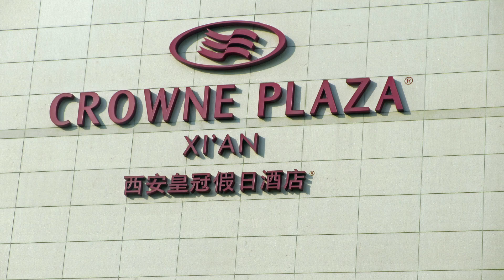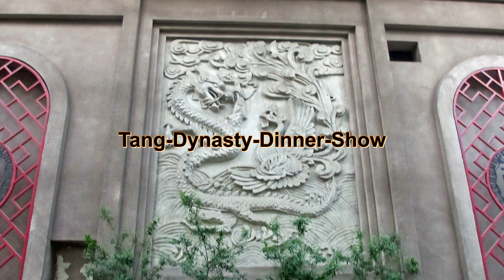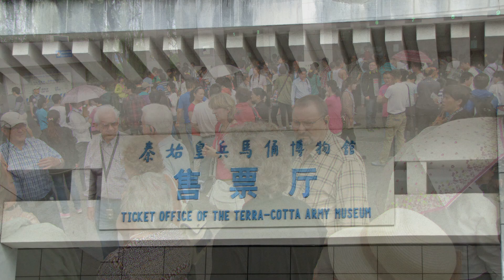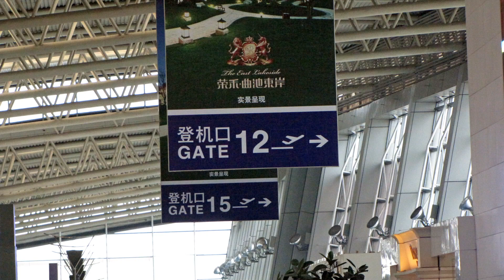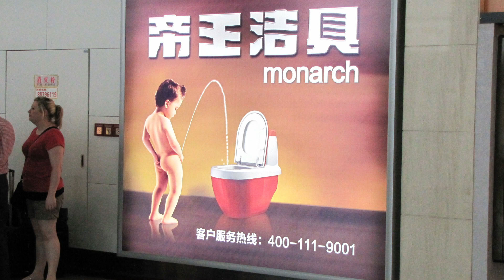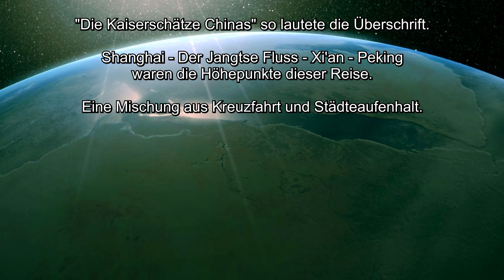China Teil 3 Xi'an und die Terrakotta Armee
Xian und die welberühmte Terrakotta Armee des Kaisers sowie eine Tang-Dynastie-Dinnershow mit traditionellen Gesängen
und Tänzen aus der Kaiserzeit sind die Highlights dieser Etappe.
Qin Shi Huangdi, der „Erste Kaiser von
China"  ließ sich vor rund 2200 Jahren mit einer
aus Ton gearbeiteten Armee beisetzen. Seit 1974
konnten inzwischen mehr als 1000 der insgesamt über
7000 Fußsoldaten und Kavalleristen, Pferde und
Kriegswagen der Terrakotta-Armee freigelegt
werden.